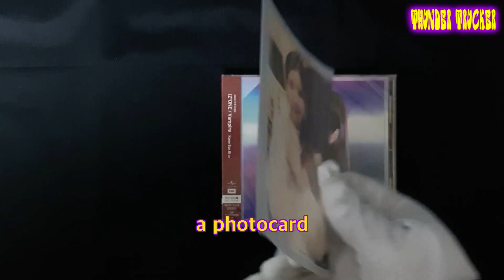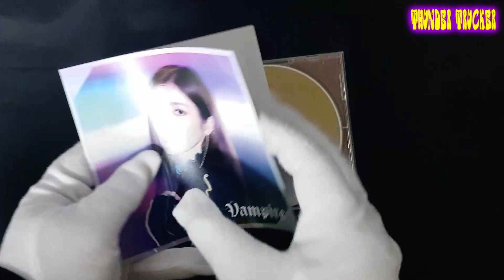IZ*ONE - Vampire - Kwon Eun Bi version Unboxing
IZ*ONE's 3rd. Japanese single album, Vampire - Kwon Eun Bi version unboxing

♪♬Thunder Trucker - K-Pop Unboxing Song